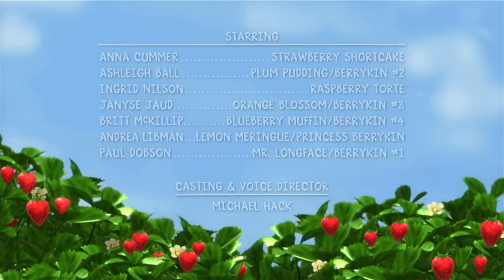Strawberry Shortcake 🍓 Fish Out Of Water 🍓 1-Hour compilation 🍓 Berry Bitty Adventures